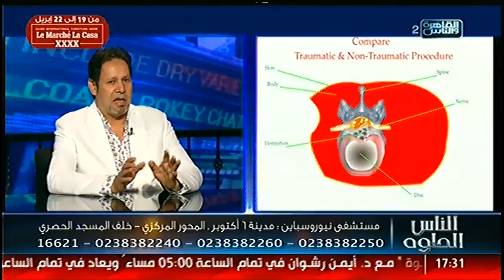الناس الحلوة | مشاكل العمود الفقري مع د يسري الحميلي